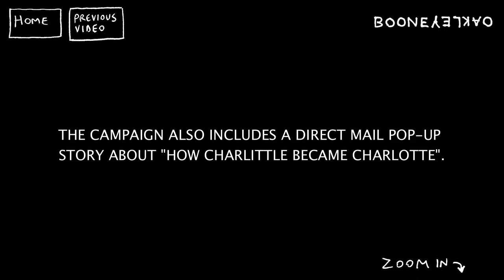BooneOakley.com - Visit Charlotte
Work for Visit Charlotte, including the Charlotte's Got A Lot campaign and the book of how Charlittle became Charlotte.